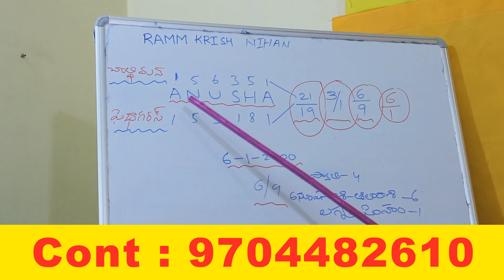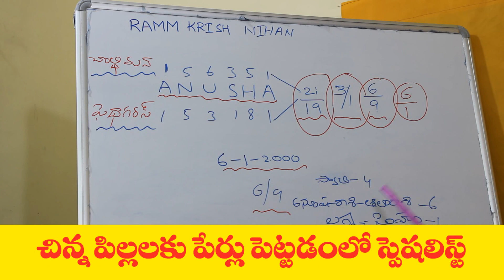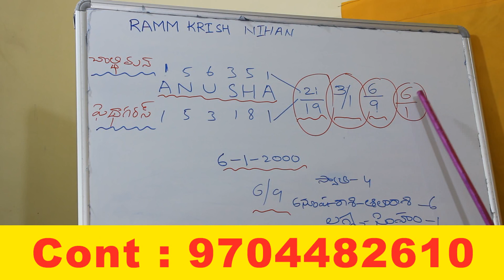Name numerology in Telugu || ANUSHA Name Analysis in Telugu || Name Numerology secrets in Telugu.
more .